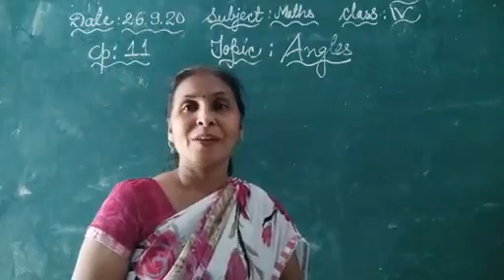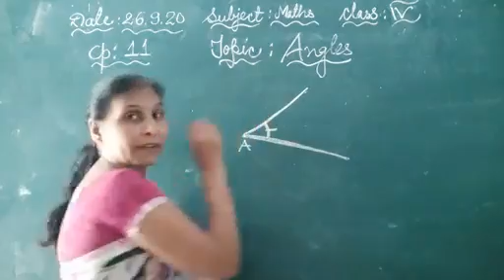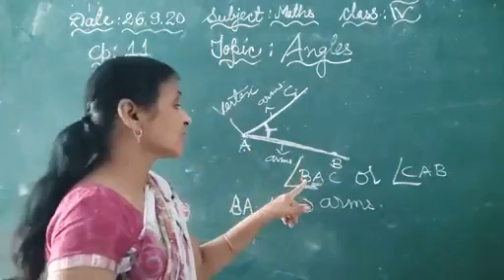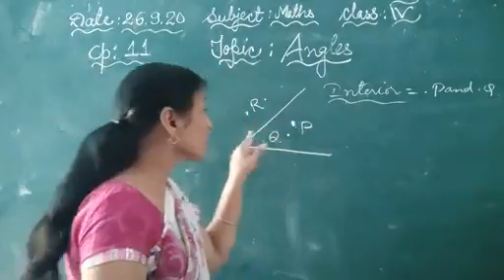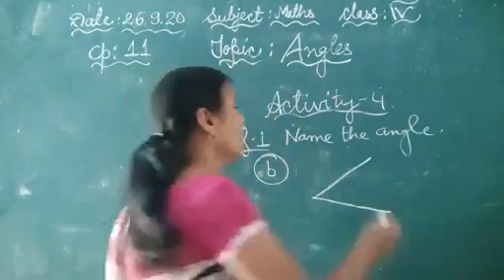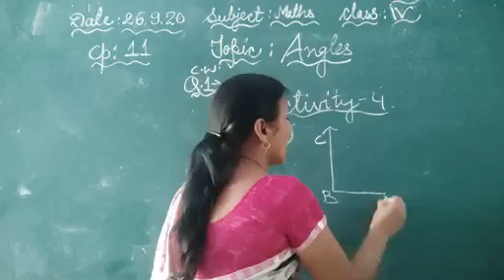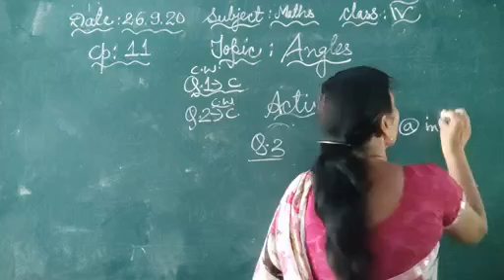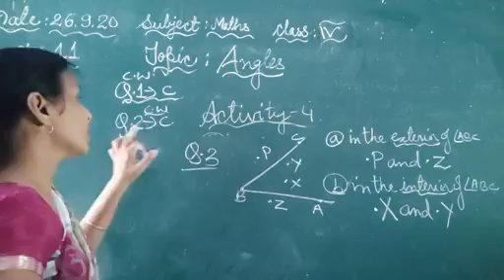Class 4 l lesson 11l Basic geometrical concepts l Maths NCERT